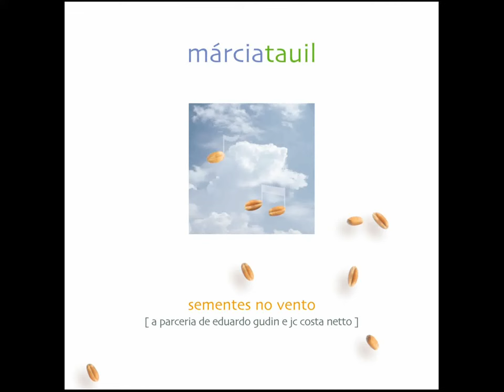Márcia Tauil 04. Poeta maior (Eduardo Gudin / J.C.Costa Netto)